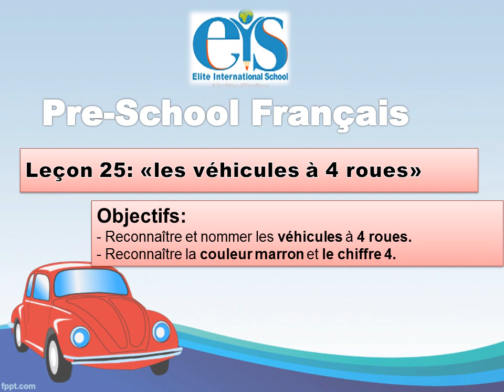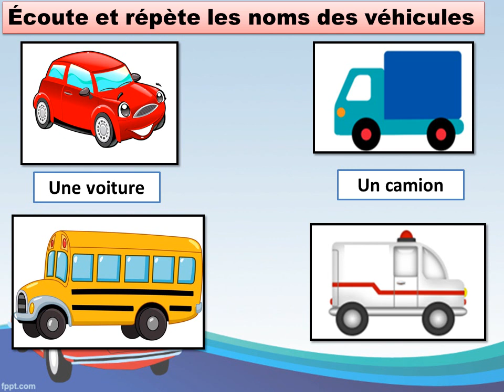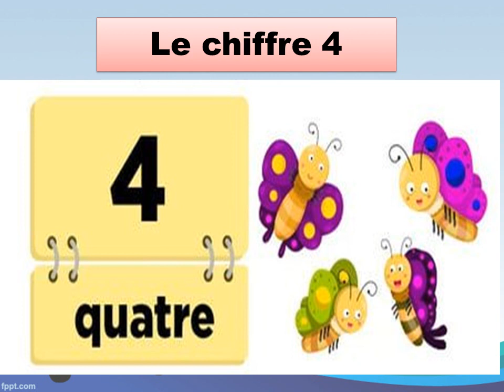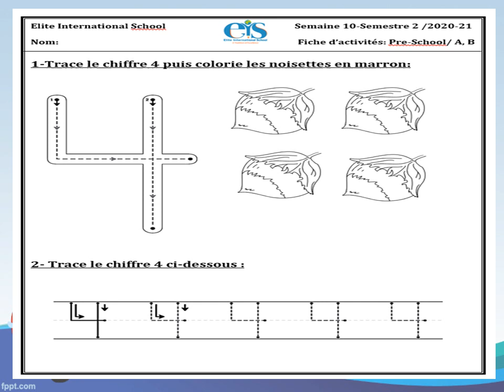Pre-School Français: Les véhicules- week 10